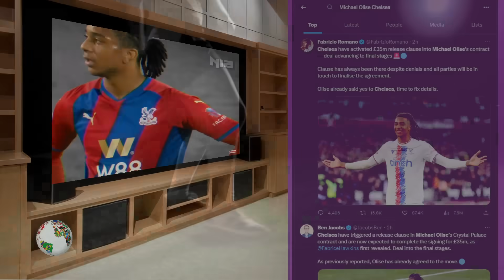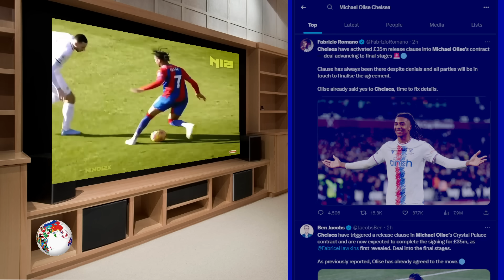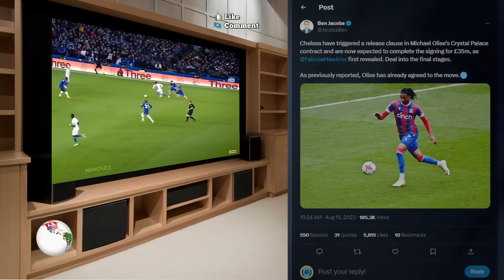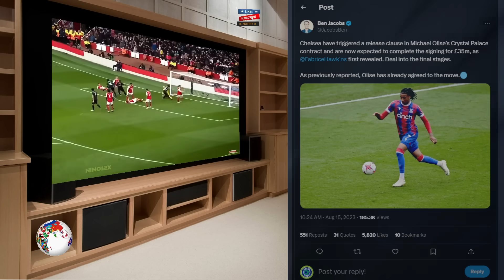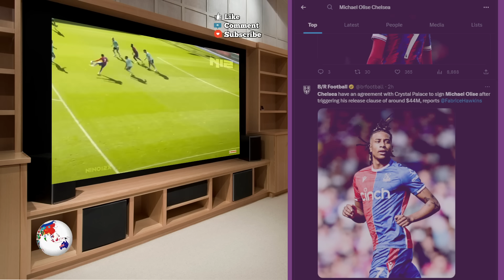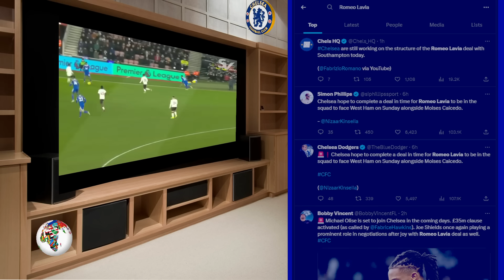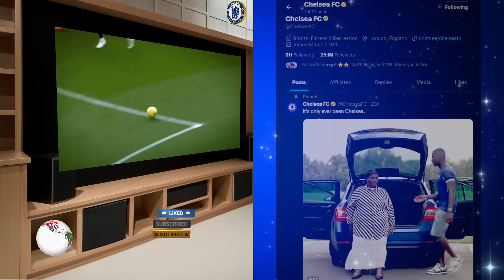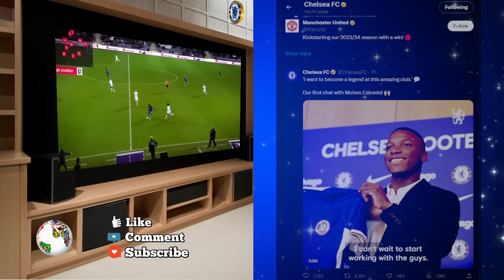✅ OLISE & LAVIA TO CHELSEA DONE DEALS, ANNOUCEMENT IMMINENT ~ BOEHLY NOT DONE YET ~ TRANFER NEWS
Chelsea Transfer News:
Chelsea Activate 35M release cause for Michael Olise
Chelsea to announce Romeo Lavia in the next hours/days
Todd Boehly FFP issues?